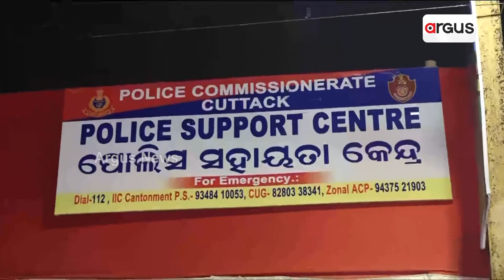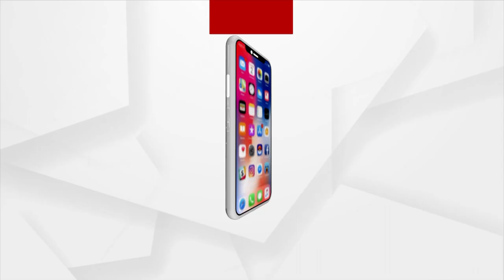Balijatra 2022: Helping Orphans To Visit Cuttack Baliyatra Festival By Odisha Police